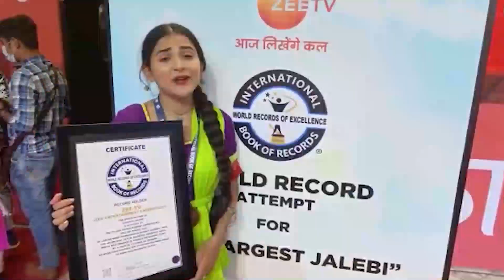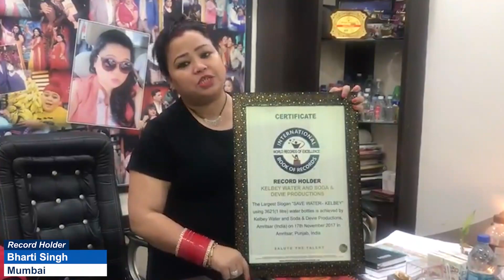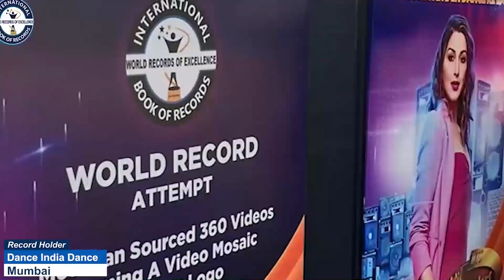MOST RAGAS OF INDIAN CLASSICAL MUSIC SUNG NONSTOP BY A TEENAGER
The World Record of "MOST RAGAS OF INDIAN CLASSICAL MUSIC SUNG NONSTOP BY A TEENAGER" is achieved by SHIVLI MATHUR on 10th July 2022 from Gurugram (Haryana) India.15 years 8 months 8 days old Shivli Mathur sang 15 ragas nonstop of Indian classical music and has set a new world record for International Book of Records.